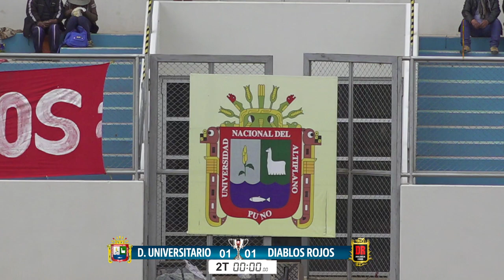2⃣ Deportivo Universitario (Puno) ⚽ Diablos Rojos (San Román - Juliaca)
🥁⚽TRIANGULAR FINAL COPA PERÚ ETAPA DEPARTAMENTAL PUNO👏⚽

2⃣ Deportivo Universitario (Puno) ⚽ Diablos Rojos (San Román - Juliaca)

🫡 ¡Por la UNA y por Puno, Vamos Universitario! 💪